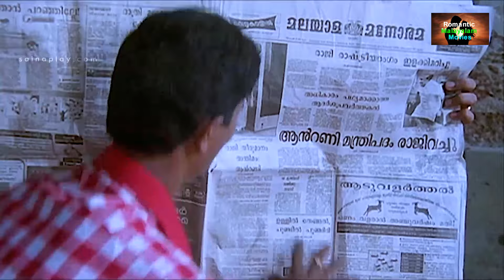ആശാന്റെ കാൽ തല്ലിയൊടിച്ചു..! ഫോട്ടോയും ഉണ്ടല്ലോ | Mannar Mathai Speaking | Mukesh | comedy scene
ആശാന്റെ കാൽ തല്ലിയൊടിച്ചു..! ഫോട്ടോയും ഉണ്ടല്ലോ
 | Mannar Mathai Speaking | Mukesh | Vani Viswanath | Malayalam romantic movies

Mannar Mathai has a drama troupe where the lead actors always fight with each other. When the heroine of the troupe quits, it is up to the lead actors to find a new one.